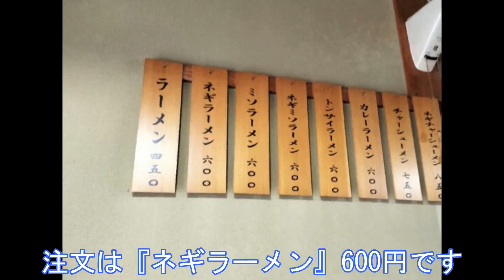静岡県富士市『風ぐるま』～ネギラーメン～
今日は、東京から名古屋方面に高速を走っていましたが、お昼ごはんを食べるため、ＳＡで検索し、富士市にある『風ぐるま』に突入しました。

　住所　 静岡県富士市大淵2897-12

　注文は、『ネギラーメン』にしました。600円です。

少し待って、着丼しました。

　麺は、太麺を選択しました。中太の縮れ麺です。モチモチでコシもあって美味しいです。

　スープは、透き通ったキレイなスープです。ラーメンショップのような豚骨醤油を想像していたので、意外でした。これはこれで美味しいですね。

　ネギは白髪ねぎを赤からに和えています。辛みが増して、良いですね。そしてスープにも溶け出て美味しくなります。

　開いているラーメン屋を検索してたどり着きましたが、どんなラーメンか分からずに、驚きを楽しむのも煤ですね。

　・麺　　　　中太ちぢれ麺　☆
　・スープ　　鶏　　　　　　☆
　・具材　　　ネギ　　　　　☆☆